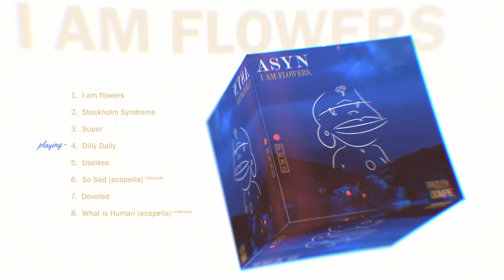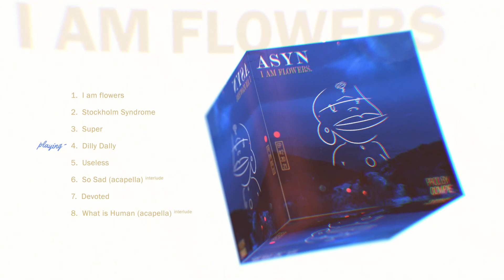ASYN, Oompie - Dilly Dally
Produced by Oompie
Written and performed by ASYN
"I am Flowers" EP